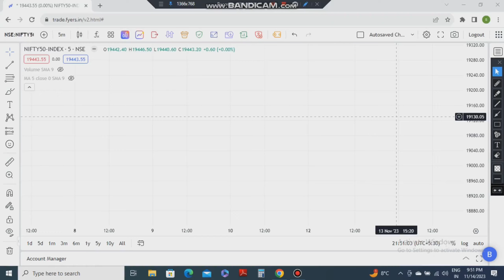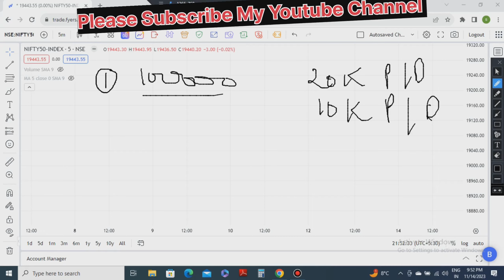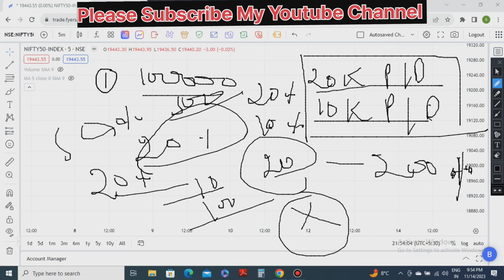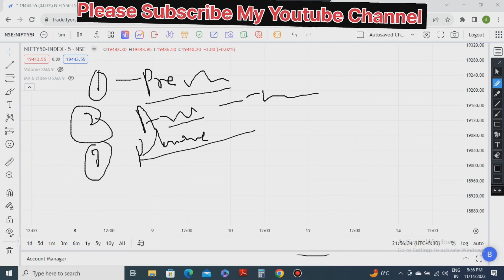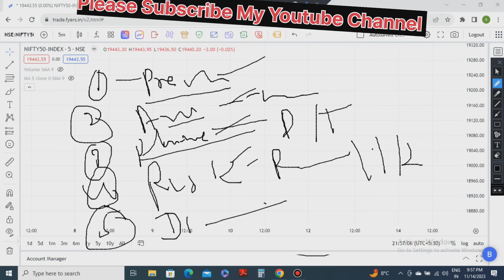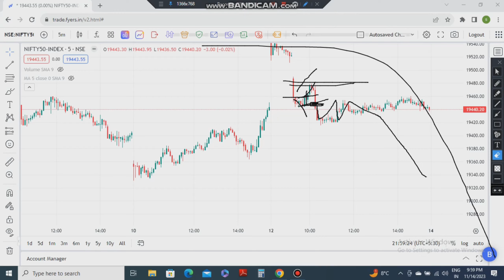How To Earn daily profit || How To earn 10k To 20k every day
10k To 20k
Anil megan
sensex option trading
option trading
trading
ghanshyam tech
live trading
options trading
sensex trading
art of option learning
fund master
himanshu trader
iitian trader
intraday hunter
kya option trading se paise kamaya ja sakte hai
nifty option
noiseless trader
option traing ghanshyam
option trading kaise karte hain
option trading selling
option trading webinar in hindi
option trading with 5000 rupees
reality of stock market
sensex me option trading kaise kare
stock trader
techstreet
trader
trading for beginners
trading psychology
stock options trading
stock trader
techstreet
trader
trading for beginners
trading psychology
vivek bindra
wealth secrets
The Market Place
nifty,
bank nifty,
fin nifty,
hero zero setup,
option trading,
scalping,
best strategy,
trading for beginners,
Strategies,
Option trading Strategies,
Sensex options trading,
Swagat kumar singh,
The market place,
The market place,
Best Strategies for option,
Finnifty option trading,
Option setup,